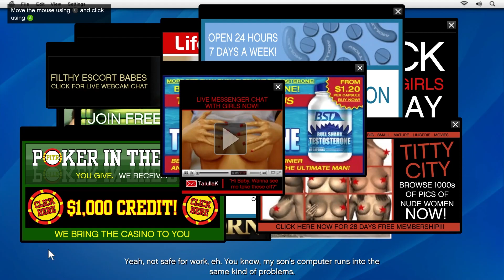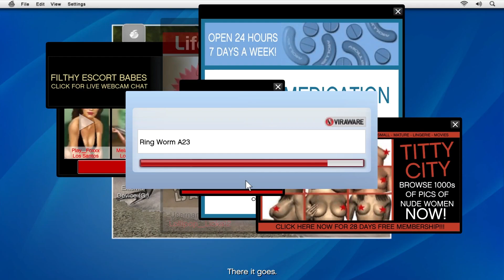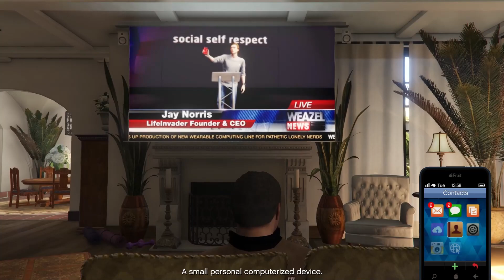Grand Theft Auto V | Part -5 | GEEK TAKEDOWN FOR A BUDDY| Full Gameplay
Grand Theft Auto V is a 2013 action-adventure game developed by Rockstar North and published by Rockstar Games. It is the seventh main entry in the Grand Theft Auto series, following 2008's Grand Theft Auto IV, and the fifteenth instalment overall. Set within the fictional state of San Andreas, based on Southern California, the single-player story follows three protagonists—retired bank robber Michael De Santa, street gangster Franklin Clinton, and drug dealer and gunrunner Trevor Philips—and their attempts to commit heists while under pressure from a corrupt government agency and powerful criminals. Players freely roam San Andreas's open world countryside and fictional city of Los Santos, based on Los Angeles.